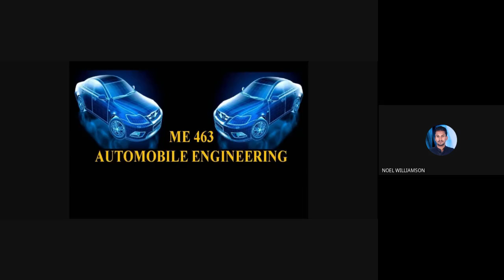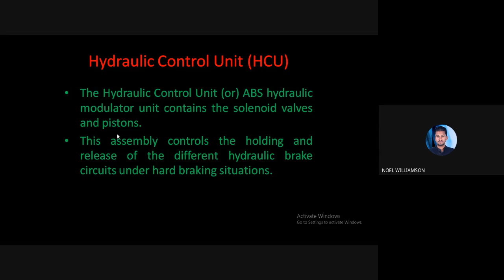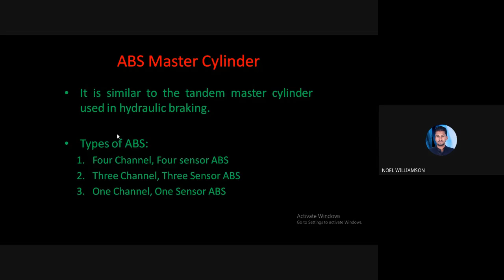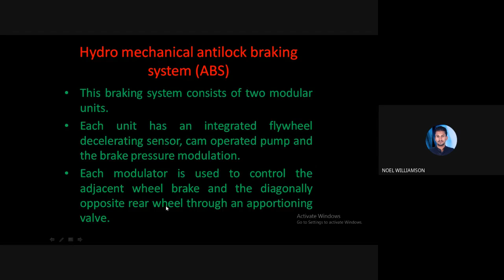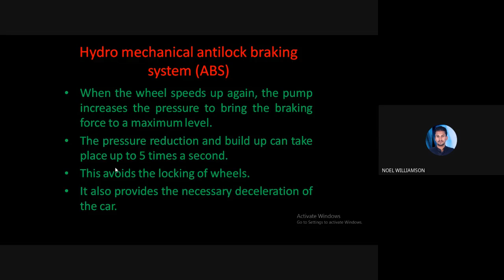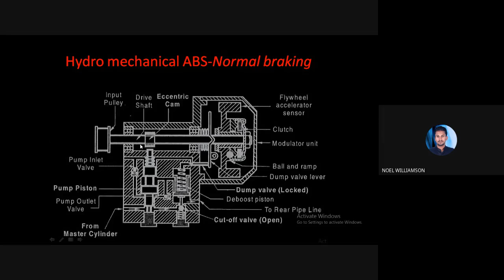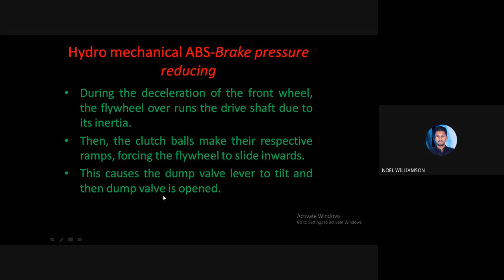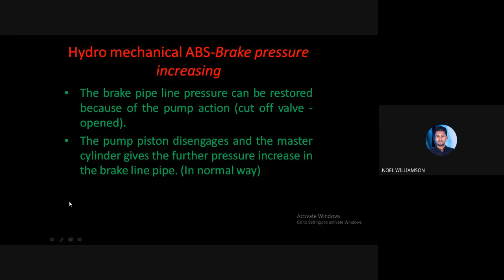STM_ME4_ME463_Module 5_Part 14/16_12-11-2020